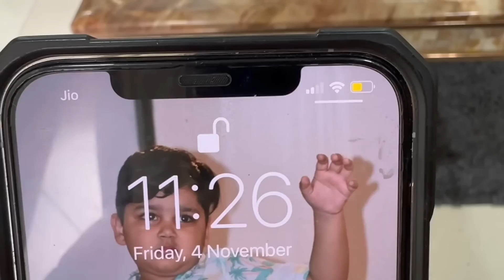Pregnancy ki phli pao bhaji || Armaan Malik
My new song check it